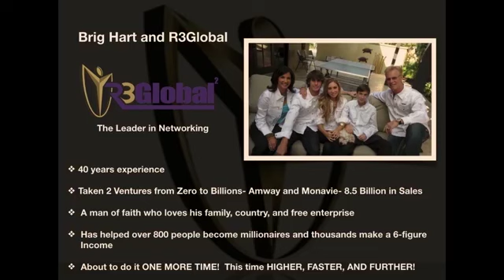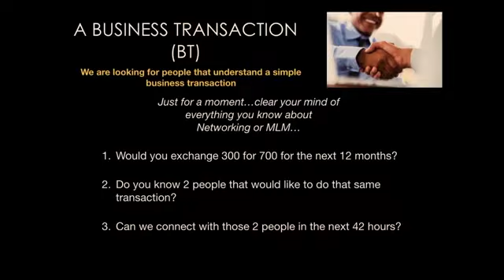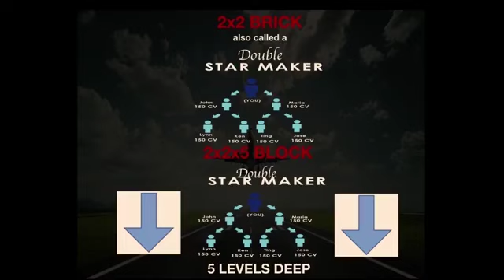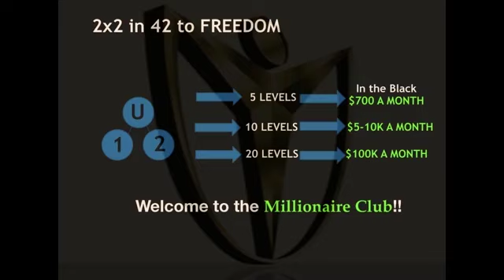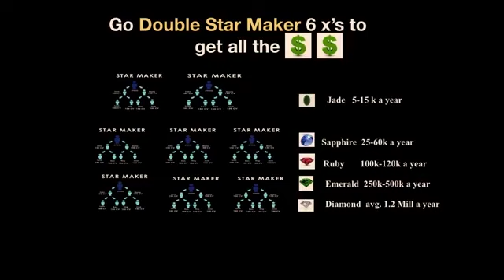R3Global Training - Showing The Plan - McKnight 091219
Watch as Diamond Director Tony McKnight shares the R3Global/Jeunesse business opportunity.

Get on board with the next Big Thing! MonaVie is back and better than ever! Like our page at R3Global for updates, meetings, LIVE broadcast, training calls, testimonials, etc...